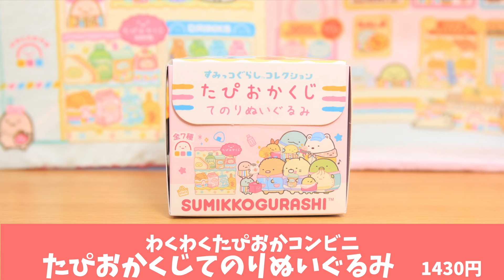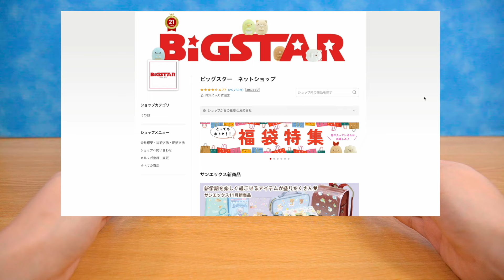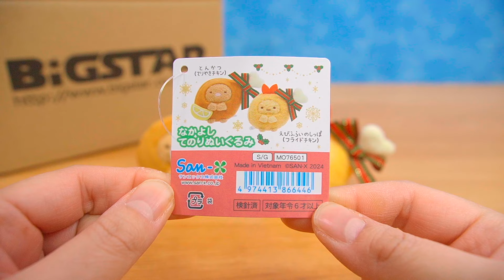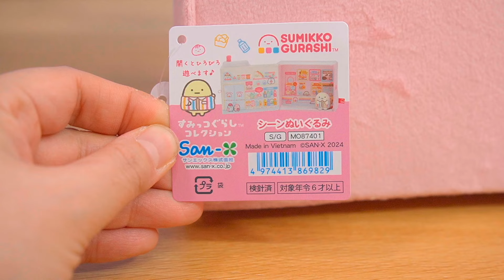【すみっコぐらし Stop Motion アニメ】わくわくたぴおかコンビニ グッズ紹介＆開封☆角落生物 fromegg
2024年11月発売、「わくわくたぴおかコンビニ」「おうちですみっコクリスマス」でコマ撮りアニメを作りました♪

前半はストップモーションアニメ＆開封、後半はグッズ紹介になっています♪

今回もまたまた有難いことに、
ビッグスターネットショップ様より商品をご提供いただきました！！

ビッグスターネットショップ

すみっコぐらしのグッズをどこで買ったらいいかわからないという方は、
ぜひビッグスターネットショップをチェックしてみてくださいね♪♪